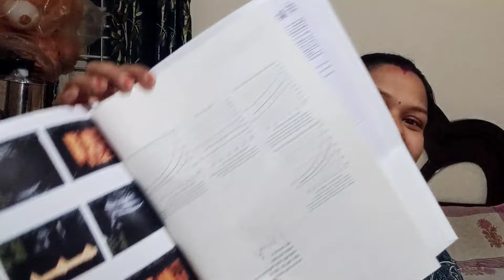Last check up b4 delivery // Finally ଛୁଆ ର ମୁହୁ ଦେଖିଲୁ // Pregnancy 9th month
Last check up b4 delivery // Finally chua ra photo! // Pregnancy 9th month